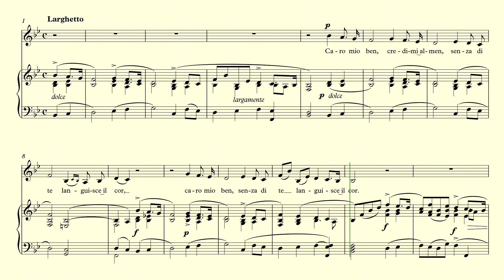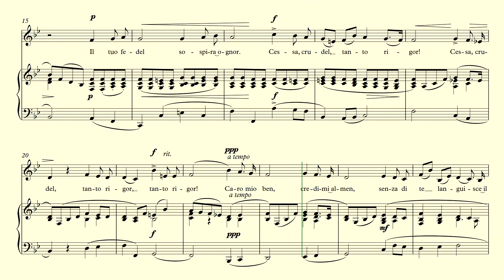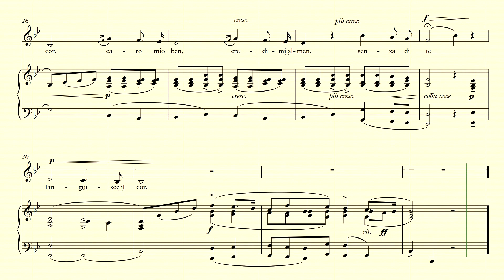Caro mio ben – Giordani - accompaniment in Bb Major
Piano accompaniment in the key of Bb Major for "Caro mio ben" by Giuseppe Giordani with score and lyrics. Art song accompaniment.